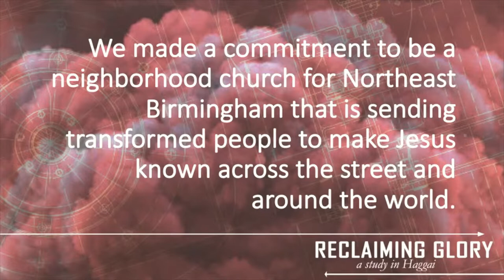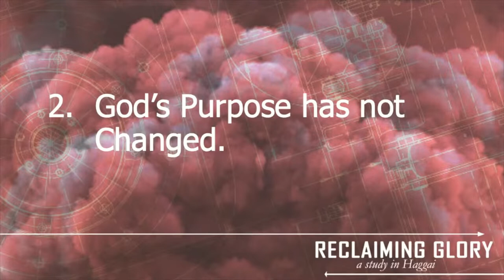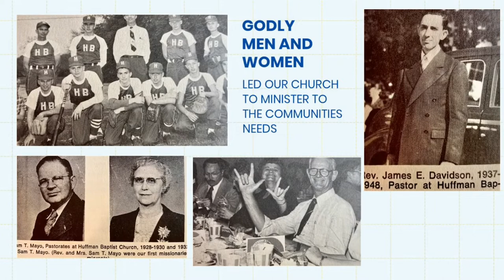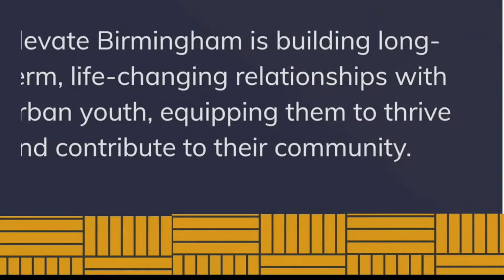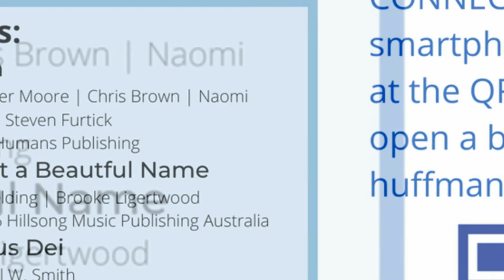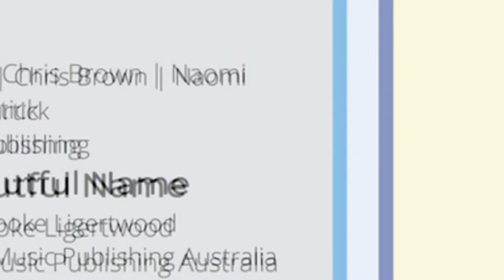The Latter Glory of this House | Haggai 2:1-9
Dr. Rob Paul |  May 22, 2022